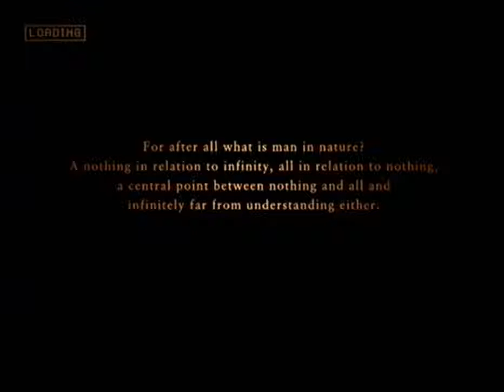02: Annex (1'08, FAEB)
Ace Combat Zero: Speedrun / Time Attack
Difficulty: Ace
Plane used: Falken w/ FAEBs